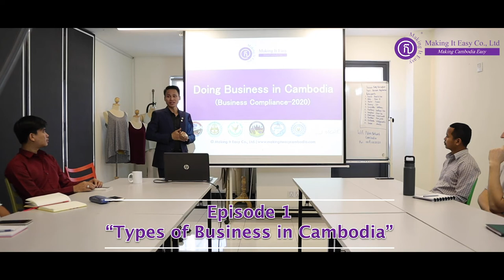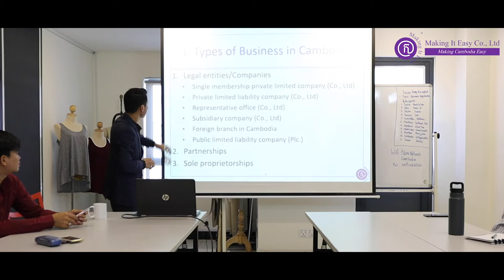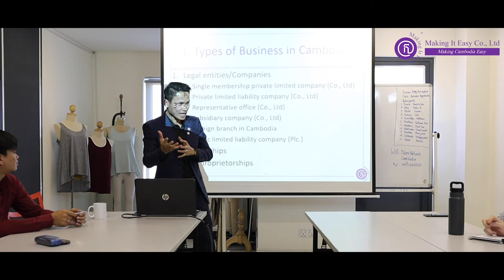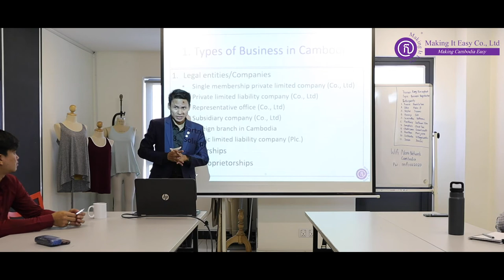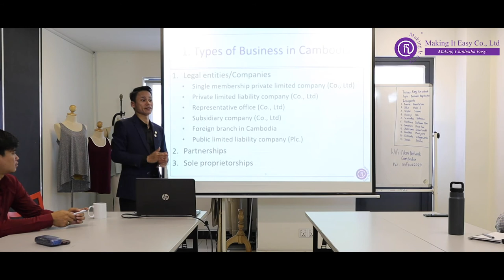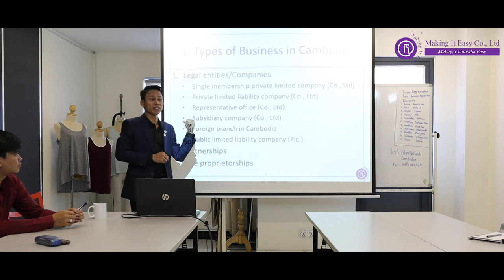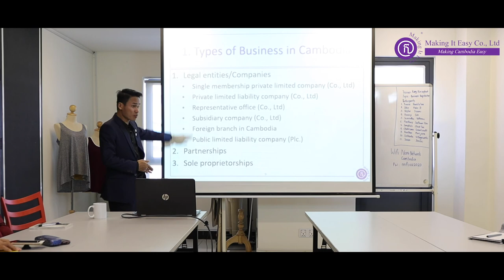Doing Business in Cambodia - Episode 1 : Types of Business in Cambodia - Kimsophat KONG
“Doing Business in Cambodia”
Episode 1 – Types of Company in Cambodia

In this episode, you will know about types of business in Cambodia, what are the pros and cons, what are the differences among them, and more.

Types of business in Cambodia are divided as below.
1. Legal Entities / Companies
- Single Membership Private Limited Company (Co., Ltd)
- Private Limited Liability Company (Co., Ltd)
- Representative Office (Co., Ltd)
- Subsidiary Company (Co., Ltd)
- Foreign Branch in Cambodia
- Public Limited Liability Company (Plc)
2. Partnership
3. Sole Proprietorship

Next Episode: Sizes of Business in Cambodia, will be released next Tuesday at 12:00PM.

for more information about Business Registration in Cambodia.